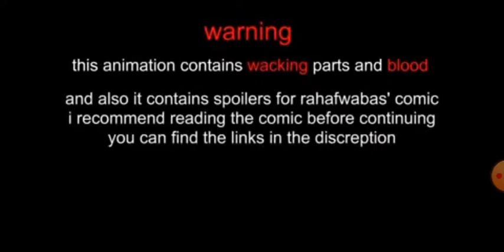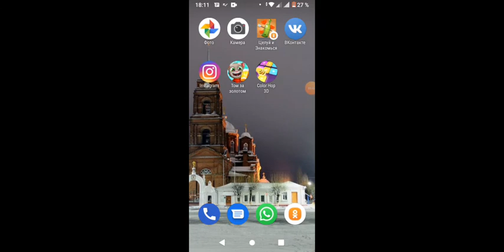Свап против Киллер